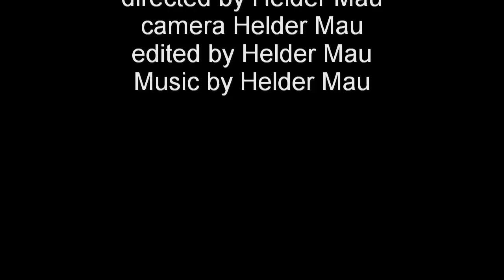Oporto City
City of Oporto main street, down town, metro( underground), and some
people.